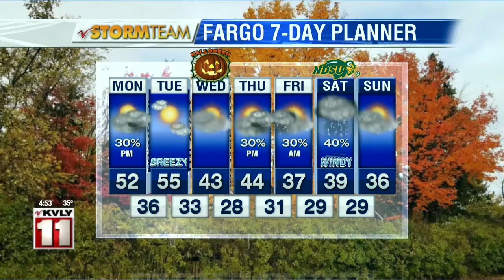Weather Morning Forecast October 29